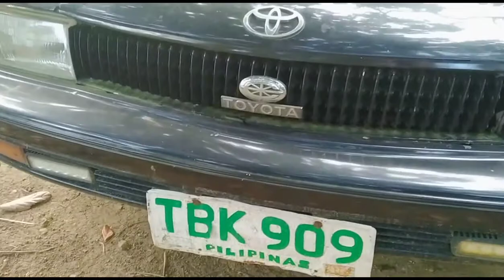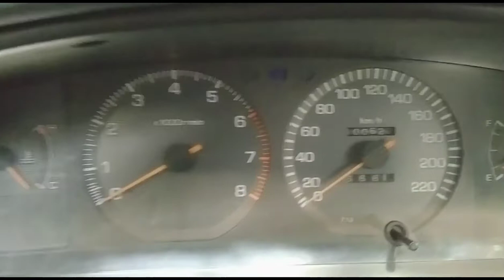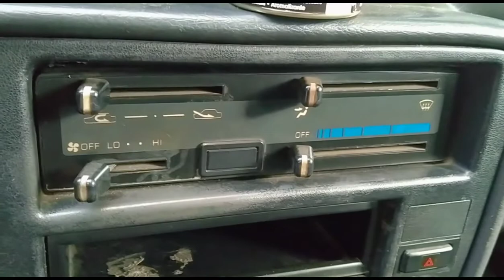Part out | 1992 Corona gl st171. 3s engine. Manual transmission.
Parts for 92 corona gl.
We ship nationwide
Shipping fee at buyer's cost.